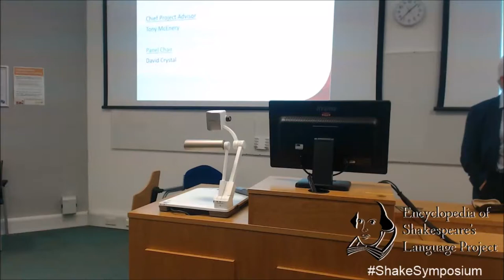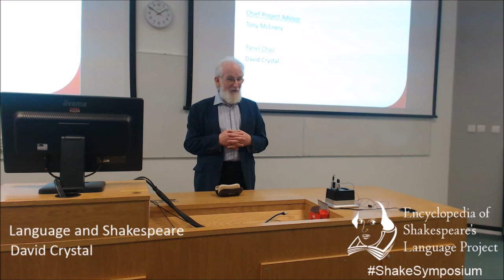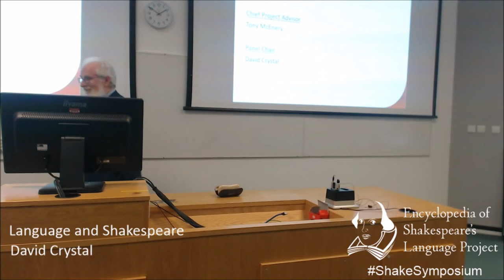Language and Shakespeare, Prof. David Crystal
Prof. David Crystal giving an opening address on Language and Shakespeare at the Encyclopedia of Shakespeare's Language Symposium, 28 June 2019.